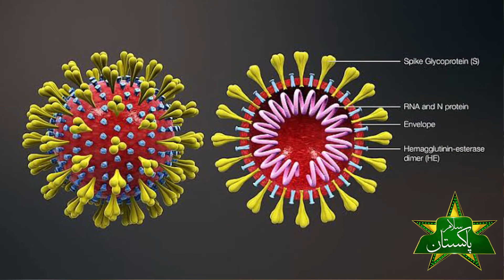Monkey pox lanay Wala hai Pakistan Mai aik tabahi | Salam pakistan